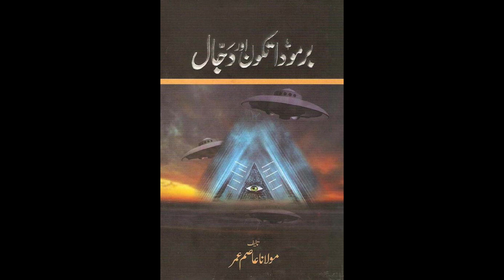Bermuda Triangle & The Anti-Christ / برمودا تکون اور دجال by Maulana Asim Umar Part 1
Find out the connection between the Bermuda Triangle, the world's best-known mystery, and the Anti-Christ. This book has an Islamic perspective.